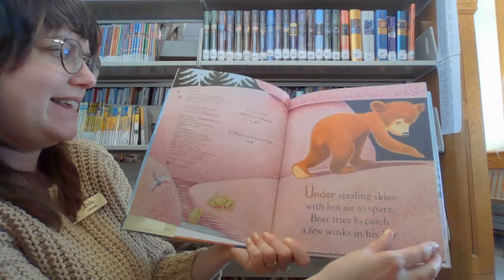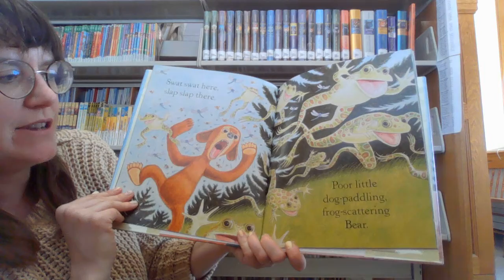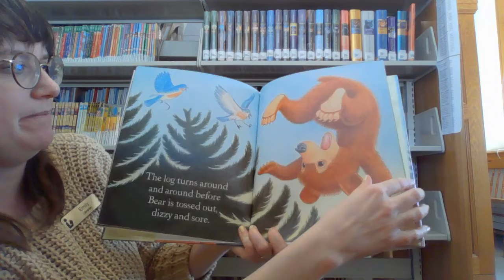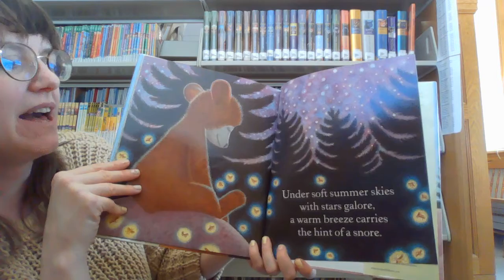Thursday Bedtime Stories Sleepyhead Bear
Time for a bedtime story! Each Thursday evening Miss Emily will share a restful picture book. This week we're reading Sleepyhead Bear by Lisa Westberg Peters.